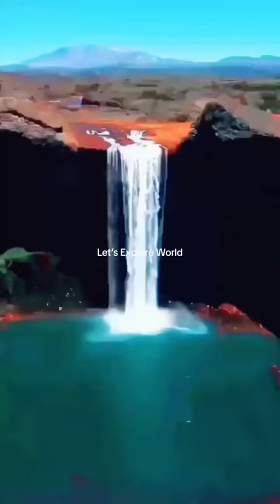Most Beautiful Places of the World | Let’s Explore World | Travel Diaries